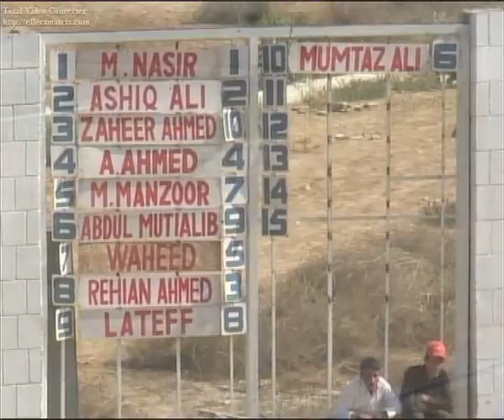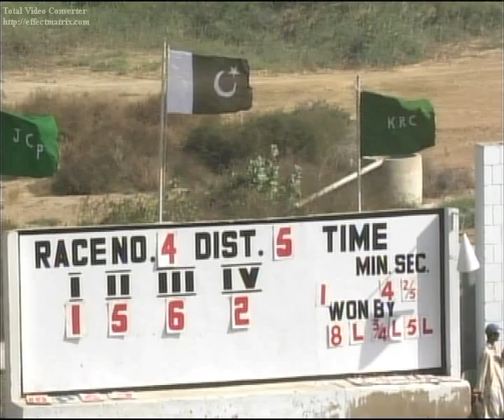Horse Racing Karachi 5 Dec 2010 Race 4 of 11 # 409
Horse Racing in Pakistan at The Karachi Race Club.